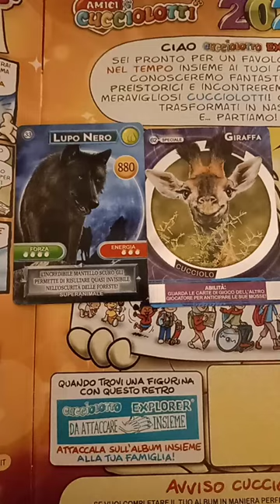e co la giraffa e il lupo degli amici cucciolotti